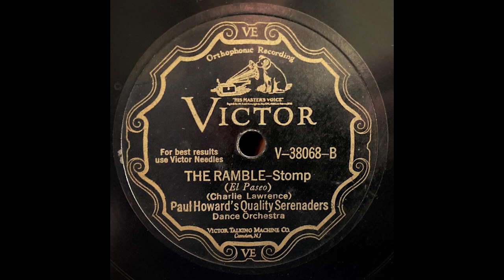Paul Howard's Quality Serenaders - "The Ramble" - Victor V-38068 - Transfer from 78 rpm record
Transferred using Lenco L75 turntable with Shure M91ED cartridge through Pioneer SX-980 phono channel. Digitized via Focusrite Scarlett 2i2. EQ correction (de-RIAA, re-equalized using American 78 setting), mono summing, and normalization in Audacity.